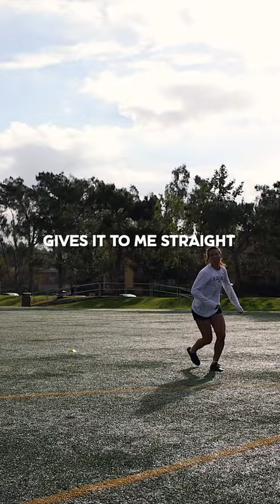Cultivate your inner voice.